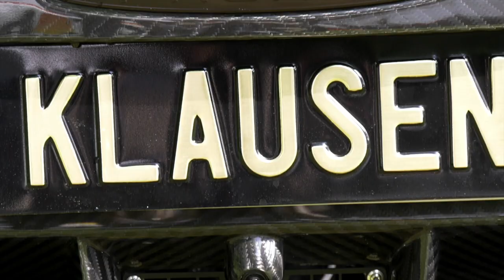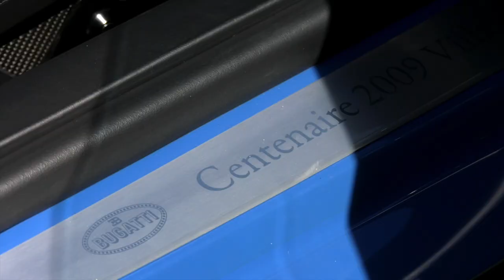Epicurean-Day Carbon Edition 2019 - Château de Coppet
Concours of excellence meeting based on carbon fiber theme with modern cars. Vehicles segregated in two pools
- full Carbon body
- Carbon made monocoque chassis

A celebration of manufacturers and high-performance tuning company's composite innovations and technologies. Analyze finishes technicality, carbon fibers threads alignment, tinted or not varnish depth, as well as type of materials used.
From Pagani's carbotanium to the KNC (Koenigsegg Naked Carbon), passing throught the braided elements chassis of the Lexus LFA or the Porsche Carrera GT chassis rewarded in 2003 by Popular Science Magazine's Best of What's New Award that are among many technological innovations in this sector.

From the 21st to the 23rd of June on Coppet Castle lawns.
In a co-event with the Concours d'Elegance Suisse.
Modern and classics cars met and shared the place for a weekend.

PRIZES :

- Most elegant full carbon bodywork won by the Pagani Huayra Nautilo (Klausen Cars - Private collection)

- Best carbon chassis concept won by the McLaren P1 MSO (Klausen Cars - Private collection)

- Carbon technology innovation award won by the Porsche Carrera GT (Emotion - Private collection)